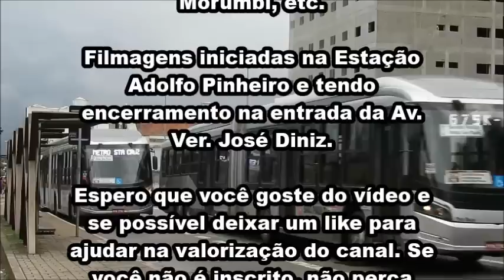Avenida Adolfo Pinheiro - Movimentação de Ônibus #13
A Avenida Adolfo Pinheiro é uma via localizada em Santo Amaro,
Zona Sul de São Paulo. Ela vai apenas sentido centro que liga
diretamente o Lgo. 13 de Maio às Av. Vereador José Diniz e Av.
Santo Amaro, tendo travessas que vão para a Av. João Dias,
Morumbi, etc.

Filmagens iniciadas na Estação Adolfo Pinheiro e tendo
encerramento na entrada da Av. Ver. José Diniz. Comente e deixe sempre aquela sua sugestão.